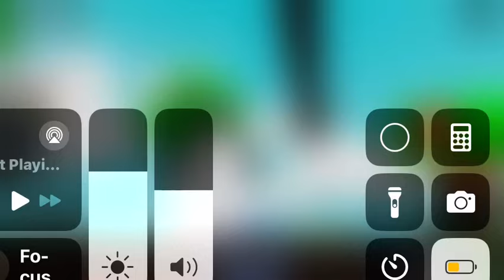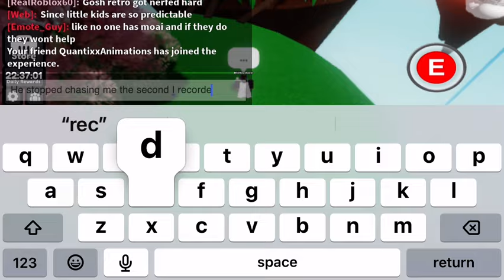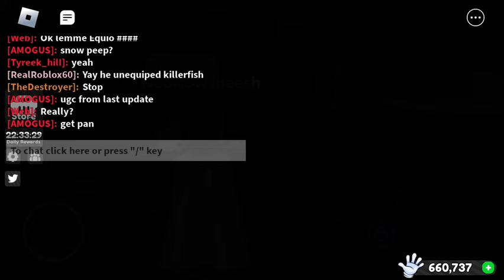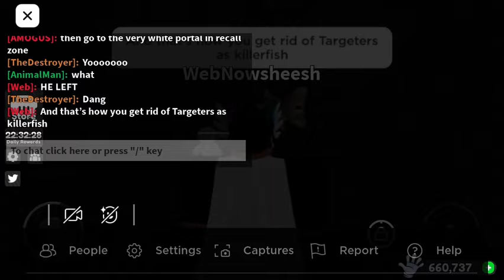Being hunted by a angry kid in slap battles lol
I love these types of people cuz I love annoying them